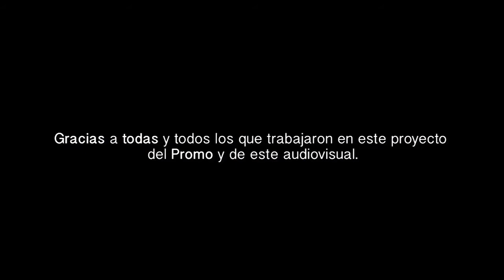Barril de Whiskey por Los Murrietas